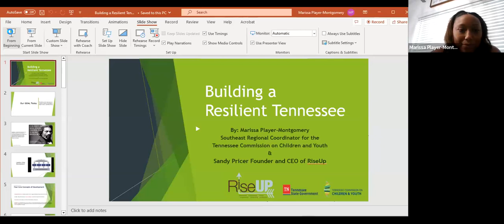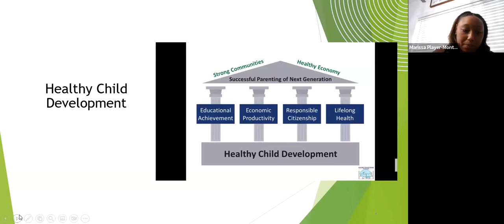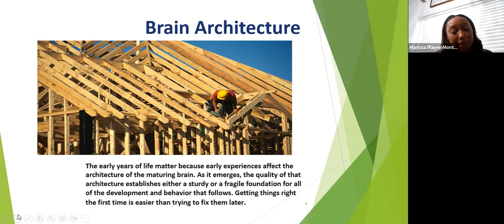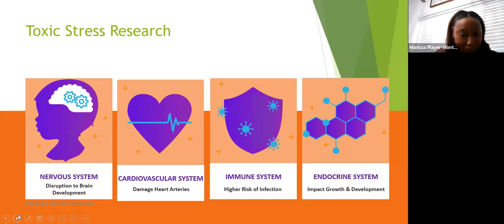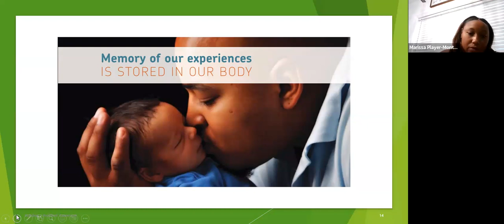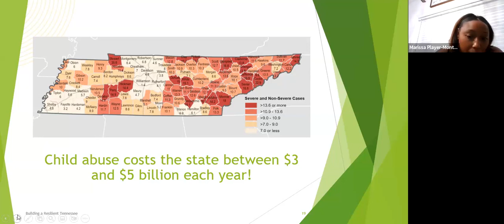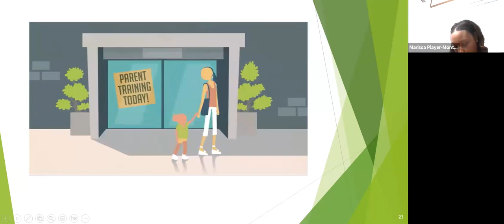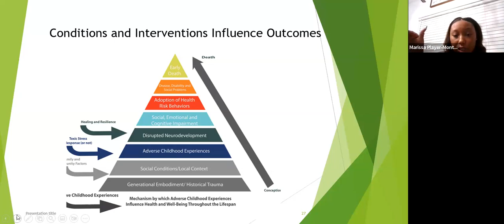Adult Training - Building a Resiliency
Building resilience is a process of reframing thought patterns and learning how to sustain and overcome obstacles that have developed due to improper foundations.
Marissa Player, SE Director for TCCY, will discuss the importance of forming solid foundations in the formative years and what it looks like when that foundation isn't solid.